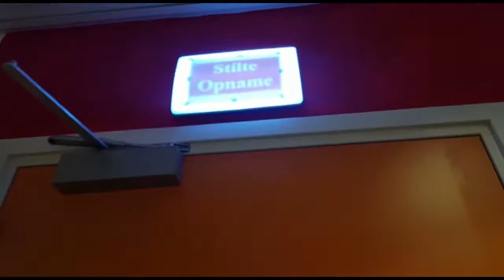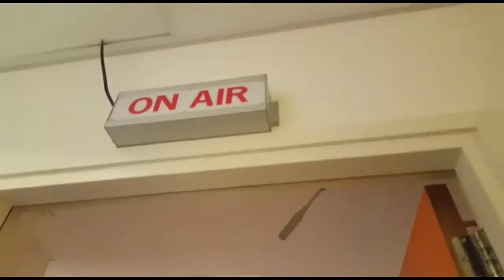Vlog leerlingen Hermann Wesselink College over RTVA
Tijdens de maatschappelijke stage maakten leerlingen van het Amstelveen College een vlog over RTVA.